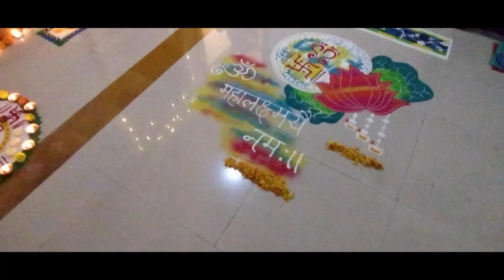Celebrating Diwali with Family | Indian Tradition | Prayers | Festival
Celebrating Diwali with family & our new born baby girl.
Divine blessings for all